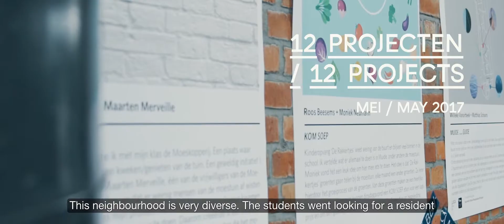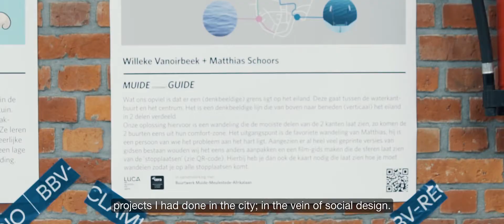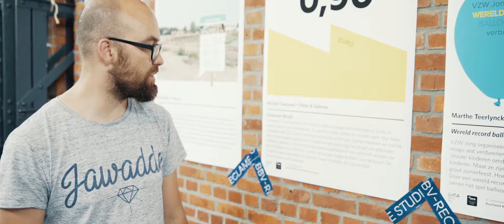Project Muide Meulestede 2017 (EN)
Project Muide Meulestede from 2nd year Bachelors graphic design students, Studio Advertising, was a collaboration with the local neighbourhood from Muide Meulestede, the Arts in Society Award from CERA and the LUCA School of Arts, Campus C-mine and Campus Genk.
Lecturers: Inge Ferwerda en Andrea Wilkinson
May 2017